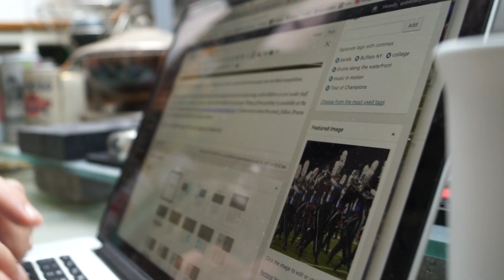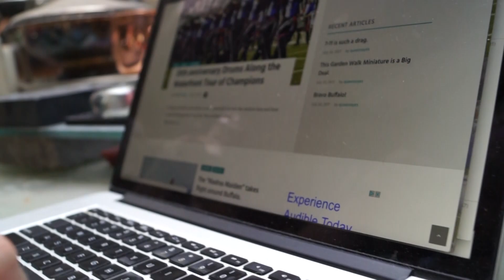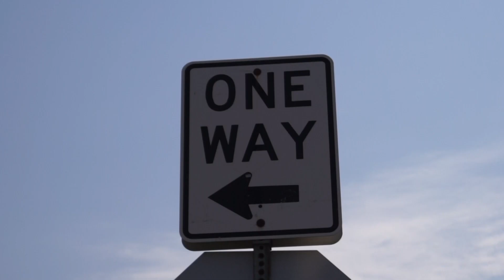Frisch auf den Tisch - Landwirtschaft in den USA